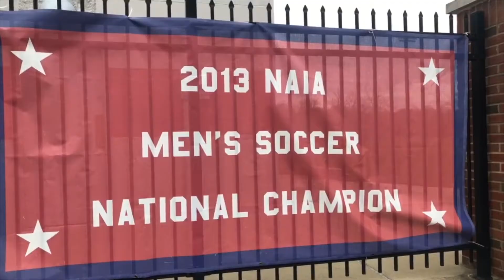Stephen Lunney Day of Giving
Stephen Lunney talks about his time at Martin Methodist College.